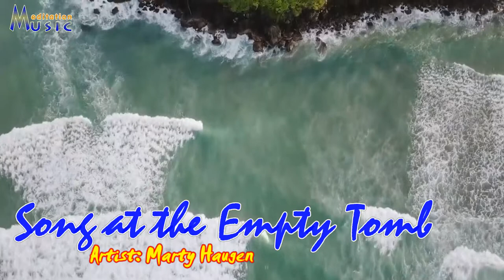Song At The Empty Tomb - Marty Haugen